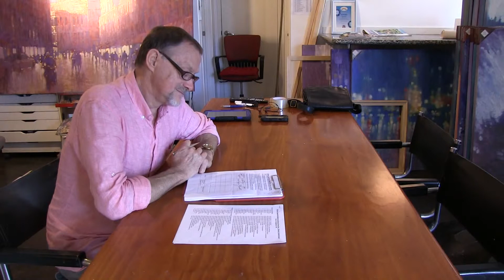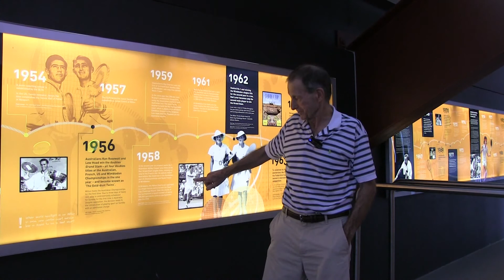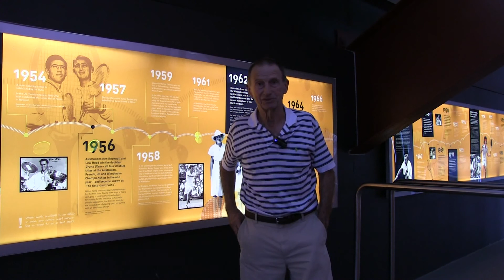Frew Park Milton; The Wendy Turnbull Green. The WTA Petition Part Two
Former Deputy Lord Mayor, King of the petitions, David Hinchcliffe adds his support to the cause.